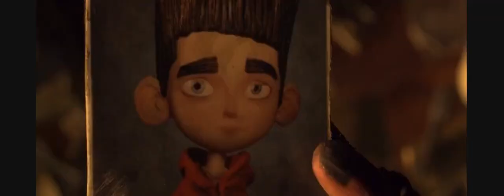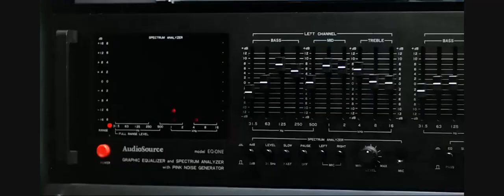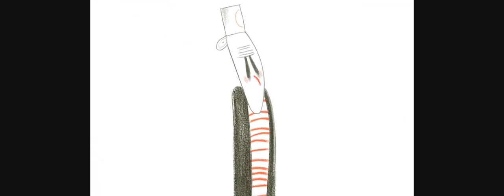70 Minutes of Movie Coughs (and Sneezes)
A supercut of 1674 coughs and sneezes from Every Movie Cough, the world's most complete collection of cinematic coughs and sneezes.

The full timecode list exceeds YouTube's 5000 character count limit. Visit everymoviecough.com for more!

00:00 The Fall
00:04 Goodfellas
00:06 Gravity
00:14 Annie Hall
00:16 Boy and the World
00:18 Dr  Strangelove or How I Learned to Stop Worrying and Love the Bomb
00:19 Upgrade
00:40 Fred Ott's Sneeze
00:44 Catch Me If You Can
00:46 Pinocchio
01:19 Outbreak
01:20 The Princess Bride
01:22 Magnolia
01:24 12 Years a Slave
01:25 Tombstone
01:38 Lady Bird
01:40 The Green Mile
01:43 The Host
01:44 Inside Man
01:47 Minari
02:00 Clueless
02:02 Contagion
02:03 Turning Red
02:16 Avengers Endgame
02:17 Indiana Jones and the Last Crusade
02:18 Men in Black II
02:19 Four Lions
02:25 Sketchy Behaviour
02:26 Coco
02:27 Lilo & Stitch
02:30 Barb and Start Go to Vista Del Mar
02:31 Serial Mom
02:34 Liar Liar
02:37 Dumbo
02:44 Alien
02:46 The Year Without a Santa Claus
02:55 House Party
02:57 Ben-Hur
03:02 Shrek
03:06 Zero Dark Thirty
03:16 Safe
04:00 Corpse Bride
04:08 The Hitchhiker's Guide to the Galaxy
04:14 Constantine
04:16 I, Robot
04:20 The 39 Steps
04:22 Men In Black: International
04:26 Roma
04:48 American Beauty
04:50 The End Of The Affair
04:52 The Great Dictator
04:54 Zoolander
04:57 Lawrence of Arabia
04:59 Pineapple Express
05:20 Fight Club
05:21 The Forty-Year-Old Version
05:24 The Breakfast Club
05:26 Cheech and Chong's Next Movie
05:33 Bohemian Rhapsody
05:37 Singles
05:40 The Angry Birds Movie
05:49 Schindler's List
05:51 The Favourite
05:55 Duplex
05:59 The Tunnel
06:07 Star Wars Episode VI - Return Of The Jedi
06:09 How the Grinch Stole Christmas
06:10 The 40-Year-Old Virgin
06:12 Barry Lyndon
06:14 You've Got Mail
06:16 Joe Versus the Volcano
06:22 Nick and Norah's Infinite Playlist
06:24 Tangled
06:27 The African Queen
06:29 12 Angry Men
06:31 Do the Right Thing
06:33 Life of Pi
06:43 The Revenant
06:48 Doctor Zhivago
06:51 The Big Lebowski
06:53 Ferdinand
06:57 Sullivan's Travels
06:59 Without Love
07:03 Nomadland
07:04 My Neighbor Totoro
07:06 Eternal Sunshine of the Spotless Mind
07:07 Pulp Fiction
07:10 Parasite
07:23 The Apartment
07:25 Chemical Peel
07:33 Borat Subsequent Moviefilm: Delivery of Prodigious Bribe to American Regime for Make Benefit Once Glorious Nation of Kazakhstan
07:35 The Godfather
07:36 Son of Frankenstein
07:42 Finding Neverland
07:46 Everybody Knows
07:51 Thunder and the House of Magic
07:57 Don't Be a Menace to South Central While Drinking Your Juice in the Hood
08:12 Vertigo
08:14 Snow White And The Seven Dwarfs
08:17 To Kill a Mockingbird
08:21 Gran Torino
08:30 Midnight Cowboy
08:32 Girls Trip
08:33 Judas and the Black Messiah
08:37 Easy Rider
08:38 Shrek 2
08:42 Double Indemnity
08:44 Alice In Wonderland
08:52 The Taking of Pelham One Two Three
08:53 National Lampoon's Animal House
09:01 Orlando
09:08 Ip Man 4: The Finale
09:21 The Help
09:23 Grease
09:25 Get Him To The Greek
09:27 Madea's Big Happy Family
09:29 Moulin Rouge!
09:30 American Beauty
09:30 Mildred Pierce
09:35 Jurassic Park
09:37 Lethal Weapon
09:39 One Flew Over The Cuckoo's Nest
09:51 Star Wars: Episode III – Revenge of the Sith
09:58 Friday
10:00 Ferris Bueller's Day Off
10:03 Arrival
10:06 The Muppets Take Manhattan
10:12 Aladdin
10:15 Beasts of the Southern Wild
10:29 Tokyo Story
10:30 The Little Mermaid
10:33 The Sound of Music
10:34 Safe
11:01 A Beautiful Mind
11:03 Men In Black: International
11:05 Ferdinand
11:10 Sound of Metal
11:10 Braveheart
11:13 Runaway Jury
11:15 Baaghi 3
11:17 Wonder Woman 1984
11:22 The Shawshank Redemption
11:25 Robin Hood
11:26 Star Wars: Episode III – Revenge of the Sith
11:28 Hidden Figures
11:30 The 40-Year-Old Virgin
11:31 The Fox and the Hound
11:35 A Serious Man
11:35 Friday
11:39 Peter Pan
11:45 Sketchy Behaviour
11:46 Shrek 2
11:47 Once Upon a Time In Hollywood
11:52 Lion
11:53 Tarzan
11:55 Pinocchio
11:57 Ne Zha
12:02 The Shape of Water
12:06 The 40-Year-Old Virgin
12:09 Logan
12:10 Greener Grass
12:11 Joker
12:13 Jaws
12:15 Dumb and Dumber
12:27 Bad Santa
12:29 Leprechaun 2
12:31 Son of Frankenstein
12:39 The Tunnel
12:42 Chemical Peel
12:48 EuroTrip
12:51 WALL-E
12:52 Ip Man 4: The Finale
12:57 Monsters Inc
12:57 The Lion King
13:00 The Wild Child
13:01 Anchorman 2: The Legend Continues
13:03 The Angry Birds Movie
13:06 Lawrence of Arabia
13:08 Star Wars: Episode III – Revenge of the Sith
13:10 Finding Neverland
13:14 Moulin Rouge!
13:16 Top Gun
13:17 Inside Man
13:20 Lethal Weapon
13:23 House Party
13:24 Missing Link
13:38 Singles
13:40 The Lion King
13:41 Gravity
13:53 The Taking of Pelham One Two Three
13:56 Mank
13:59 Toy Story
14:00 The Wolf of Wall Street
14:07 The Private Life of Henry VIII
14:11 Robin Hood
14:13 Antz
14:17 The Sword in the Stone
14:21 The Lady Vanishes
14:22 Haywire
14:23 Grease
14:24 The Gentlemen
14:27 Constantine
14:31 L.A. Confidential